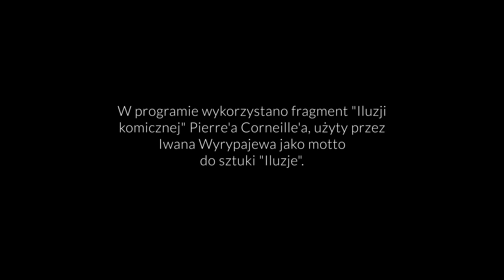Dialog o słowie / BRONISŁAW WROCŁAWSKI / część 2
Materiał zarejestrowano 6 czerwca 2020 r. w Teatrze Małym w Tychach.
Z Bronisławem Wrocławskim rozmawiał Paweł Drzewiecki.